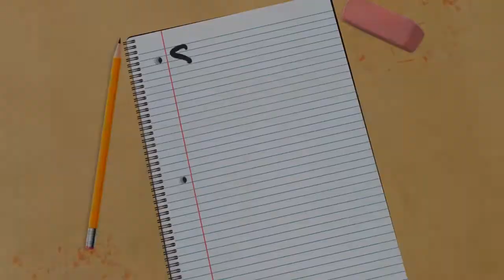CEBS Study Tips | Mark Your Calendar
Ellen Stortz, CEBS shares her tips for earning a CEBS designation.

To Learn more about the CEBS (Certified Employee Benefit Specialist) program,